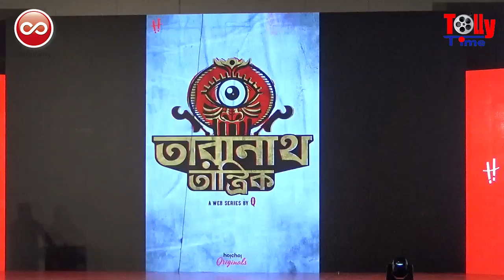জন্মদিনে চমকপ্রদ ঘোষণা Hoichoi TV'র | Web Series-এর দর্শকরা তৈরি হয়ে যান...